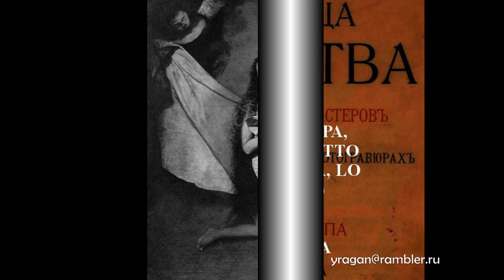ХУСЕПЕ ДЕ-РИБЕРА,ПРОЗВ. СПАНЬОЛЕТТО (JUSEPE DE RIBERA, LO SPAGNOLETTO) СВЯТАЯ АГНЕСА описание